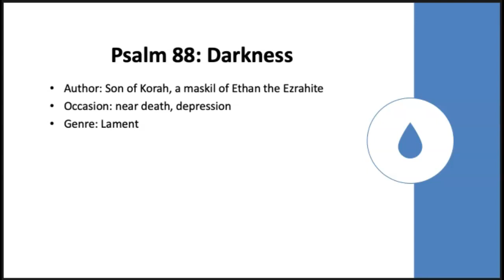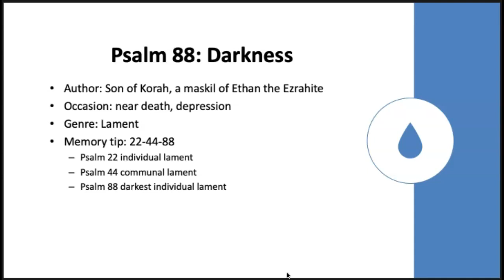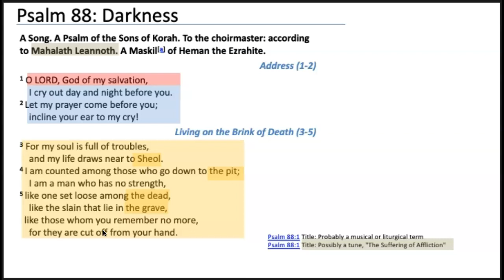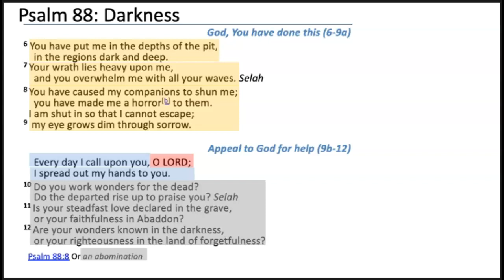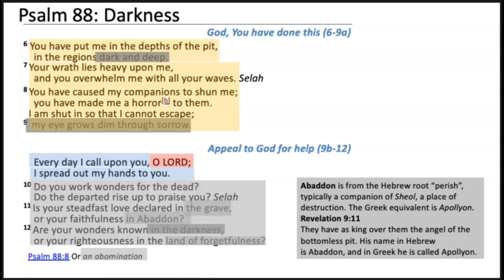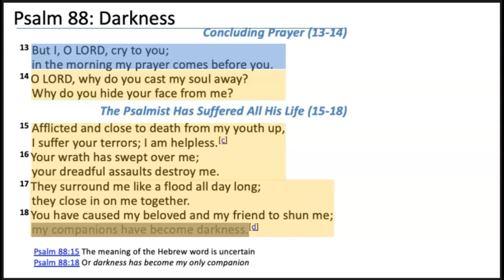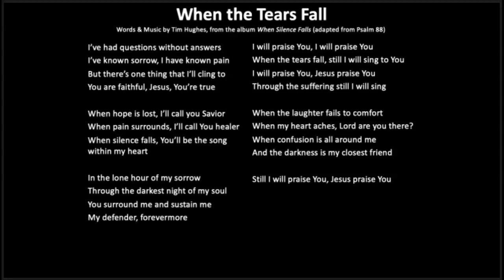Psalm 88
There is no psalm as dark of Psalm 88. With only a few glimmers of hope, the psalmist describes what it is like to be on the verse of death. Abandoned by friends, trapped in a life he doesn't want but cannot escape, up to his neck in problems, the psalmist prays three times for God to hear. He is ready to turn out the lights for good and embrace the darkness as his companion. We are left with no answers.